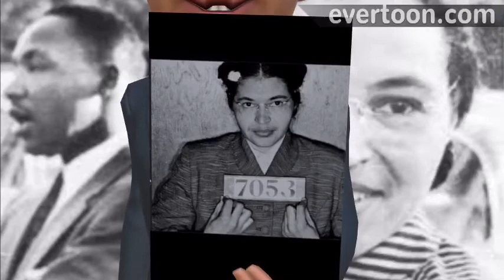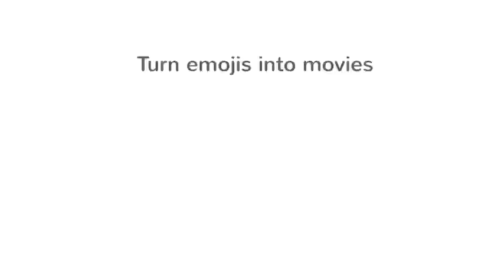Rosa Parks Let the Dew Drops Fall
Muhammad Video too!